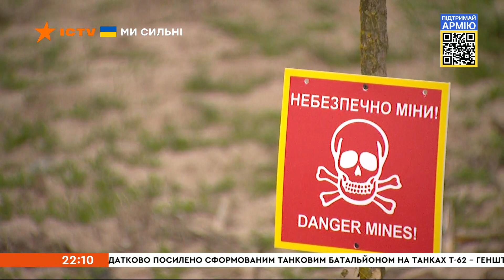🟥 Війна в Україні може спричинити голод у країнах? До чого закликають в уряді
Майже 5 мільйонів гектарів сільськогосподарських земель в Україні — заміновані.

Сапери не встигають розміновувати уражені поля, а фермерам треба сіяти.

Тому все частіше робітники підриваються на ворожих мінах. В уряді закликають не поспішати виходити в поля, а дочекатися вибухотехніків. І засівати угіддя пізнішими культурами. Тим часом у світі занепокоєні - війна в Україні може спричинити голод у країнах, які залежні від нашого зерна.